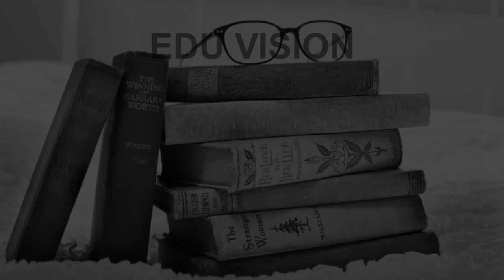Schools around Vasundhara Sector 5 Ghaziabad CBSE, Govt, Private, International | Edu Vision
Must Watch.. Best Schools around Vasundhara Sector 5 - CBSE, Govt, Private, International

Listed Schools:
Amity International School
D.A.V Public school,sahibabad
Holy Child School
JKG International School Indirapuram
Khaitan Public School
KR Mangalam World School
New Rainbow Public School
Ralli International School
St. Thomas School
The Modern School

This is not the listing of Top Schools around Vasundhara Sector 5, it's the list of best Schools around Vasundhara Sector 5 as per the ratings given by our users.